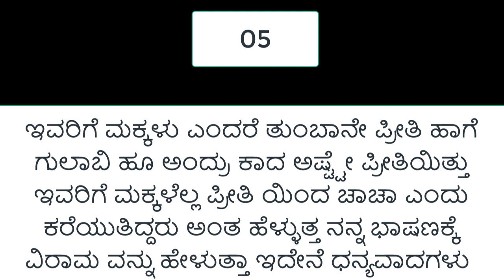ಕೇವಲ 5 ಸಾಲುಗಳಲ್ಲಿ ಮಕ್ಕಳ ದಿನಾಚರಣೆ ಭಾಷಣ | 14 November 2019 children's day,